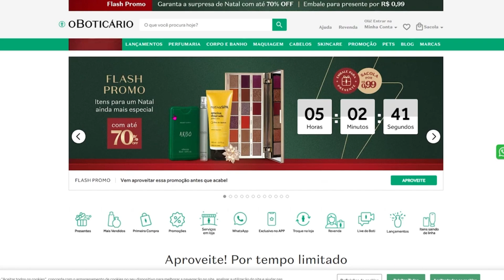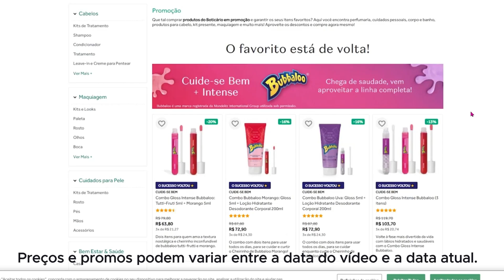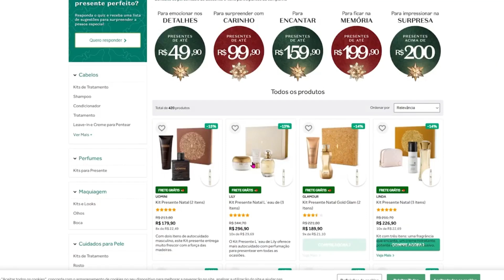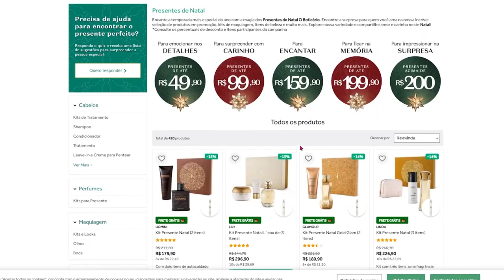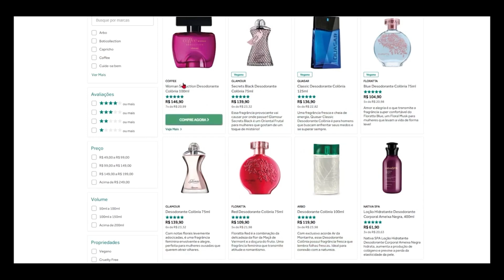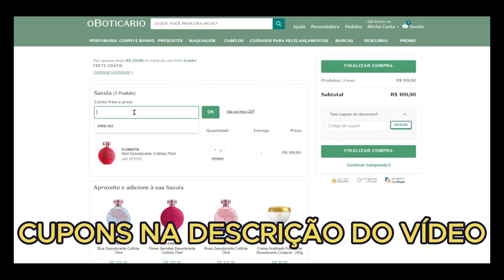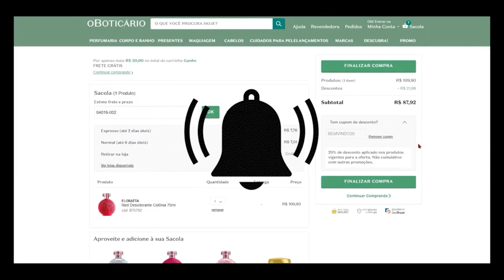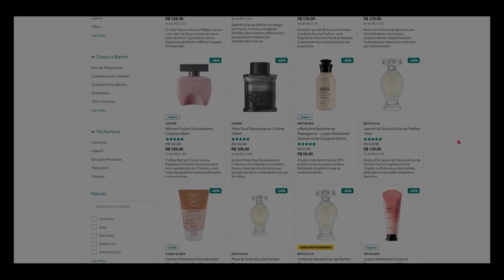NOVO CUPOM DA BOTICÁRIO! CUPOM DE DESCONTO BOTICARIO CUPOM BOTICARIO DESCONTOS E OFERTAS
CUPOM DE DESCONTO O BOTICÁRIO - A PRIMEIRA LINHA É A O QUE SE REFEREM, SEGUNDA O LINK PARA ATIVAR E ABAIXO O CUPOM. TEM QUE ACESSAR PELOS LINKS!!

Flash PROMO O BOTICÁRIO!! Itens com até 70% OFF!! 🔥
Usem junto o cupom: MAISMIMO
⚠️ Esta promo não aparece no site, somente através do link acima!

Cupom: BELEZURA5

CUPOM EM PROMOÇÃO RELÂMPAGO!!
Cupom: QUERO10

0:00 Cupom de desconto
2:20 Cupom Boticário
4:15 Cupons O Boticário
6:12 CUPOM BOTI

CUPOM DE DESCONTO O BOTICÁRIO MOSTRADOS NO VÍDEO!!! SIGA TODOS OS PASSOS PARA CONSEGUIR O CUPOM DE DESCONTO O BOTICÁRIO . ASSISTA ATÉ O FINAL para ver certinho como usar.
CUPOM DE DESCONTO OBOTICÁRIO - CUPONS, PROMOÇÃO, OFERTAS PERFUMES BOTIK E MAIS DESCONTOS PROMO CICLO REVISTA BOTICÁRIO. PROMOÇÕES O BOTICÁRIO PERFUMES FEMININOS MASCULINOS. CUPOM DE DESCONTO BOTICARIO. CUPOM BOTICÁRIO. FRETE GRÁTIS O BOTICÁRIO.

CUPOM DE DESCONTO O BOTICÁRIO + EXPLICAÇÃO DE COMO UTILIZAR CADA TIPO DOS CUPONS... Muita coisa BARATA para aproveitar na promoção!

CUPOM DE DESCONTO O BOTICÁRIO - CUPONS, PROMOÇÃO, OFERTAS PERFUMES BOTIK E MAIS DESCONTOS PROMO CICLO REVISTA BOTICARIO. PROMOÇÕES OBOTICÁRIO. CUPOM DE DESCONTO BOTICARIO. CUPOM BOTICÁRIO.